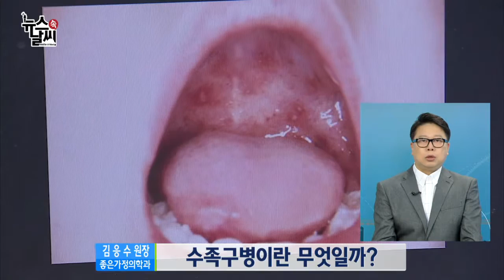여름철 유행 바이러스 질환, 수족구병 [05/31] / YTN 웨더앤라이프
아이들에게 흔히 나타나는 수족구병.
일반적으로 기온이 높아지는 지금과 같은 계절에 발생한다고 하는데요.
수족구병은 비교적 흔한 급성 바이러스 질환이고, 일정 시간이 지나면 자연스럽게 치유되는 질환입니다.
하지만 면역력이 약한 아이들에게는 합병증 발생의 위험성이 있기 때문에 부모님들의 주의가 필요한데요. 오늘은 수족구병에 대해서 좋은가정의학과 김응수 원장과 함께 이야기 나눠보겠습니다.